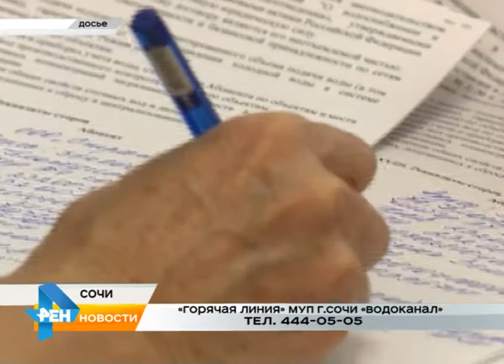В «Водоканал» Сочи можно дозвониться по новому номеру 444-05-05. Новости Эфкате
Новое оборудование для приёма звонков абонентов установлено в диспетчерской службе МУП г. Сочи «Водоканал». Одновременно могут работать пять каналов связи, расширены возможности автоматического информирования звонящих. В связи с этим изменился телефонный номер. С 22 сентября 2017 года жители города Сочи могут сообщать об аварийный ситуациях, задавать вопросы и получать ответы по новому номеру «горячей линии» Водоканала Сочи 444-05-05.

Сразу после того, как 1 сентября 2017 года МУП г. Сочи «Водоканал», выполняя постановление главы города Анатолия Пахомова, приступил к эксплуатации водопроводно-канализационного комплекса курорта, выяснилось, что значительная часть абонентов не может дозвониться до ресурсоснабжающего предприятия. Мощности АТС колл-центра было явно недостаточно, на звонки со всего города могли отвечать только два оператора.

— Такая ситуация нас не устраивала. Пришлось в оперативном порядке монтировать современную систему многоканальной связи, благодаря которой возможности работы «горячей линии» диспетчерской службы значительно расширились, — сообщил директор МУП г. Сочи «Водоканал» Сергей Винарский.

Несколько дней новая система связи с абонентами проработает в тестовом режиме, а с понедельника, 25 сентября она будет выведена на проектную мощность.

Также в мессенджере Telegram работает канал «Отключения воды в Сочи», в котором размещается вся информация об аварийных и плановых работах на сетях водоснабжения города в режиме онлайн.

Сочи. Новости.
Телеканал Эфкате.